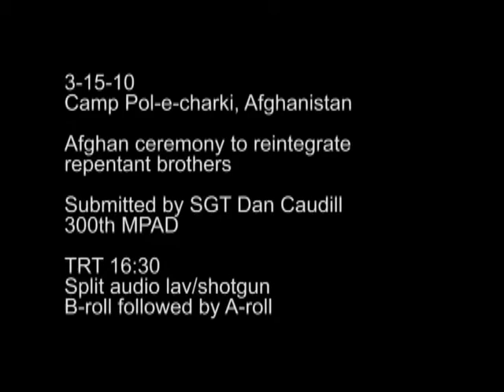Q-R-F Preps for Iraqi Election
Video about the preparation for the Iraqi election by the U.S. Quick Reaction Force teams. Hosted by Spc. Jordan Maltezo. Provided by American Forces Network Iraq.